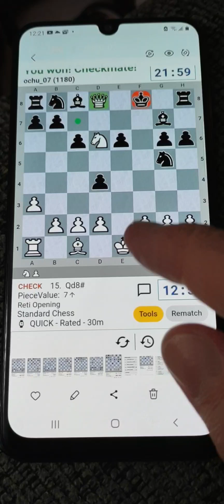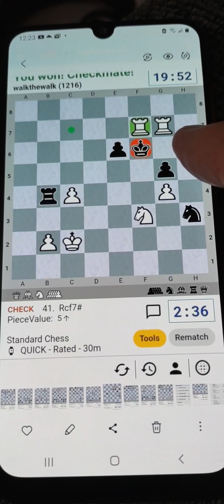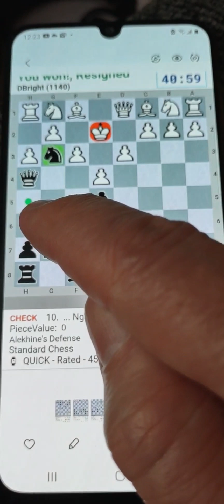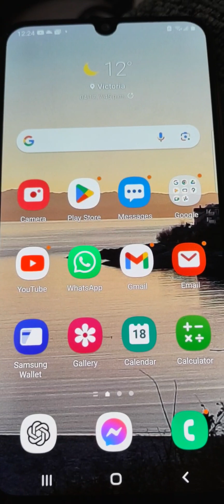Chess mind game 7070 ; The Masters Speed run 😎 ; 30 checkmates ❤️ in 30 days !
The Masters Checkmate sequence Speed run 🤯
I dedicate these games to the Masters of Chess !
...And of course my family  !!